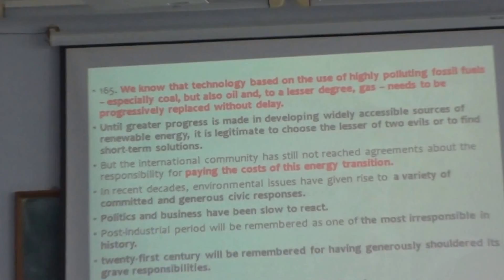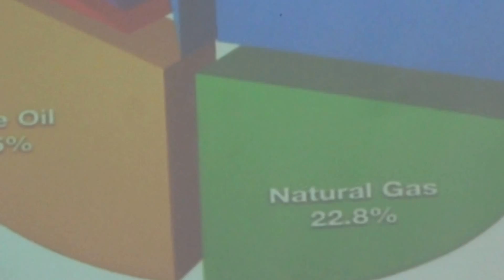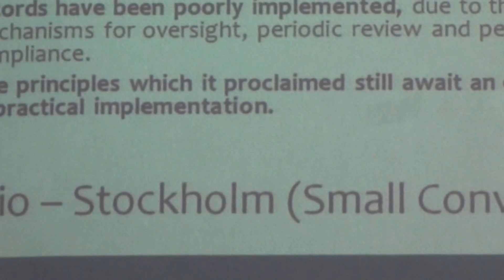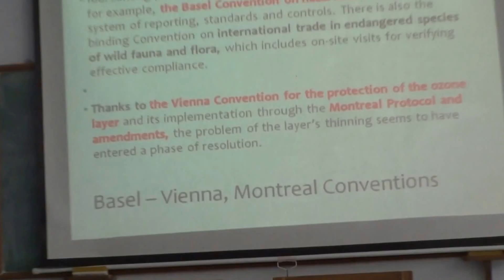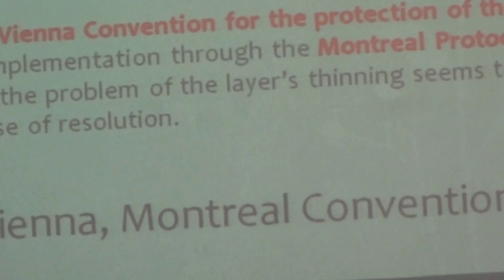Rayappa Kasi Gujarat Vidyadeep, Baroda, Laudato Si Seminar, India, 21.8.2016